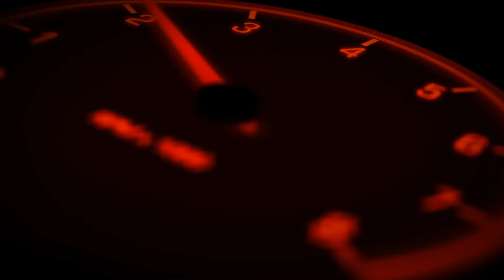The MPG Podcast Season 3 Episode 3 ( Rubber Pickup)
On this episode of the MPG Podcast John and Jordan touch a little on sim setup, as well as the first FR Americas race at Road Atlanta, lastly they discuss what rubber pick up as well as what other type of debris could do to your tires performance on the race track.